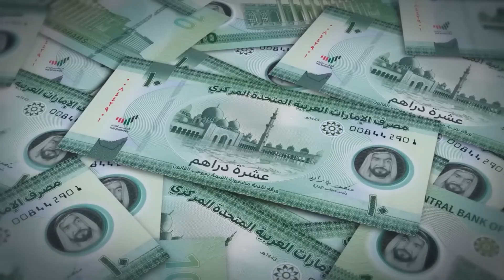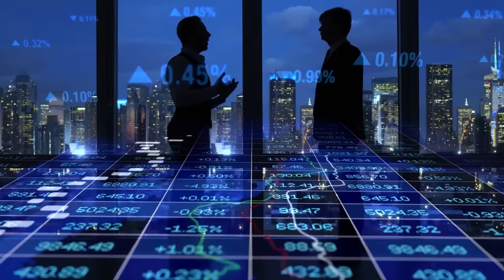Inside The Line’s 2025 Build Up: Towering Progress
In the heart of the Saudi desert, a sci-fi city like no other is rising—The Line. Spanning 170 km, this futuristic metropolis promises zero cars, zero streets, and zero traffic jams. As construction accelerates in 2025, The Line is quickly moving from a concept into reality, with skyscrapers emerging, advanced infrastructure taking shape, and groundbreaking innovations happening at every turn.

In today’s video, we take you inside the bold evolution of The Line, from its groundbreaking construction to its futuristic, eco-friendly approach to urban living. With modular designs, sustainable tech, and even AI integration, The Line is setting the stage for a new era of city planning and living.